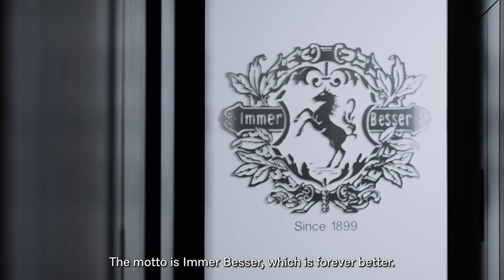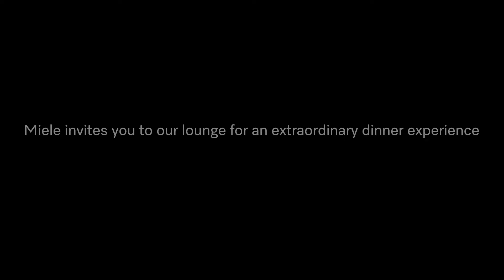Miele x Extra•Ordinary People - 125th Anniversary event (Chef Ton)